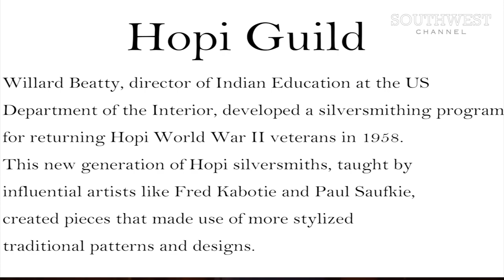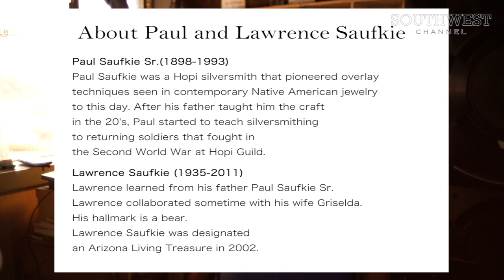”Lucion Koinva" interview Native American (HOPI)Jewelry artist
Lucion Koinva is traditional Hopi overlay Jewelry artist lives at Shungopavi, Hopi Reservation.
His work is know as fine cut with different cute pattern. He is doing the overlay jewelry 30 years.
For Hopi people, the jewelry means much more than just a jewelry.

Copyright of Gallup Trading Company